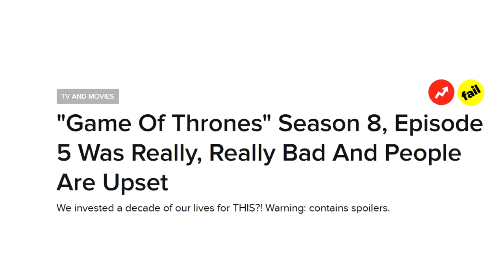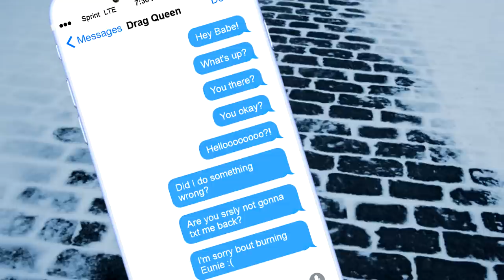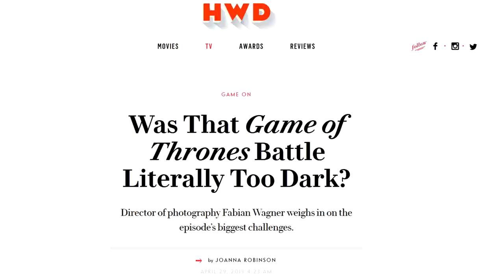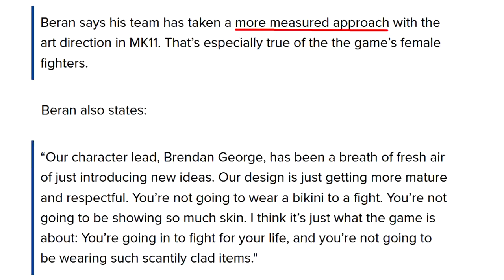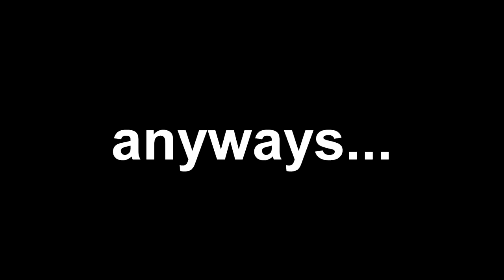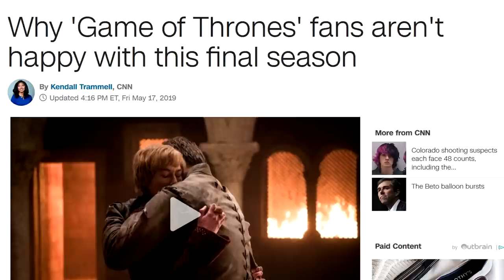Why Game of Thrones Burning of King's Landing Fails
Maybe this was all a prank by D&D?
Season 8 Episode 5 of Game of Thrones the Bells the burning of King's Landing was somehow even worse than episode 3 the battle of Winterfell. What a twist! I guess my expectations were subverted. Let's break this down like that last one.  PSA Sitch

The-Shining Soundtrack De Natura Sonoris No 1

(Broken) sad piano

Invader Zim - Bestest Friend

Invader Zim - Meats Of Evil

Bastion Soundtrack - Setting Sail, Coming Home

Stalker - FLCL OST (the pillows)

Dragon Ball FighterZ OST ► Cell Theme Music

Dragon Ball FighterZ OST ► Beerus Theme Music

Invader Zim - Poop Doggy Dog

Full metal Alchemist Brotherhood OST 3 - Philosophorum Omega

Full metal Alchemist Brotherhood OST 3 - Violoncello's Lament (2)

Full metal Alchemist Brotherhood OST 3 - Violoncello's Lament (1)

Transistor OST - Old Friends